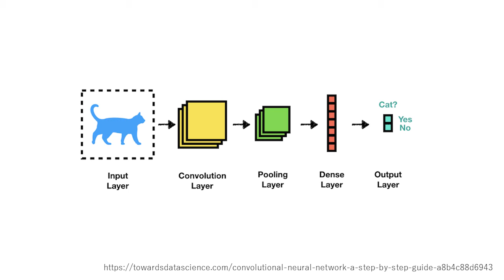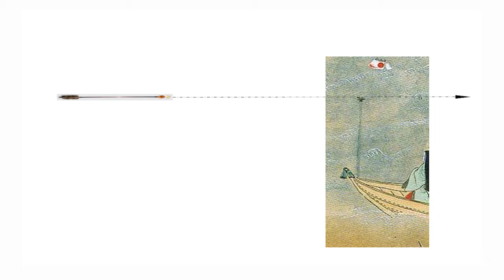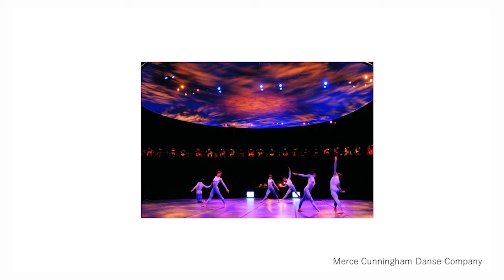20210407 part2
NYU AI-Ethics Lecture by M. Matsubara  & K. ITO supported by TUM and UT